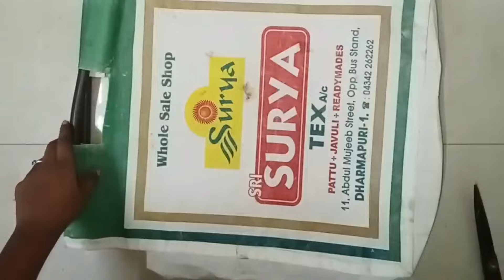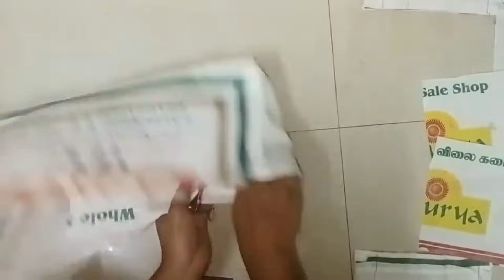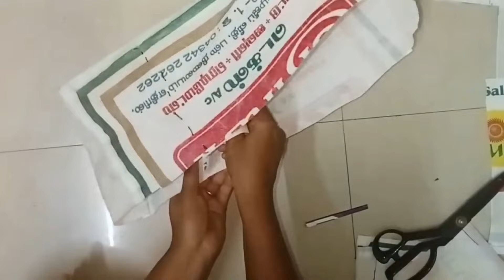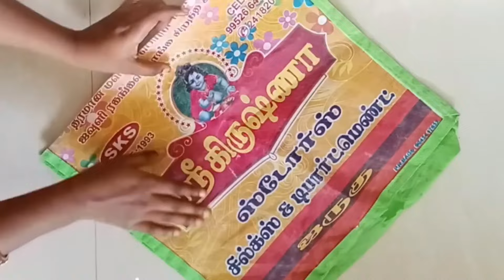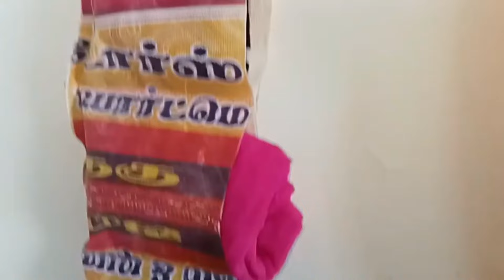shawl எப்படி மடிச்சாலும் கெளையுதா⁉️ இனி கவலையே இல்லை இனி நாமே கிலைத்தாலும் கிலையாது/shawl organiser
in this video is shawl organiser how to organize shawl how to make online shawl organiser at home shawl organiser at home shawl organiser ideas shawl organiser tips reuse ideas organiser